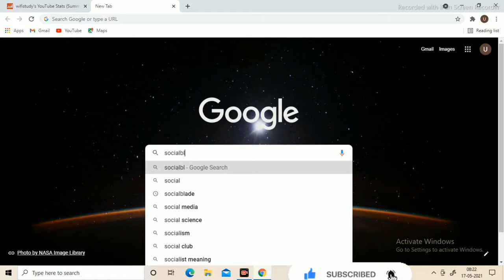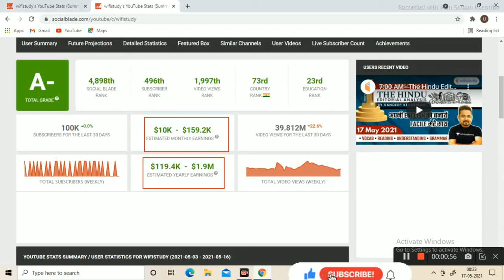Check Any YouTube Channel Monthly Earning || Kese bhe YouTube Channel ke Monthly Earning kaise Dekhe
Kese bhe YouTube Channel ke Monthly Income Kaise Check kare